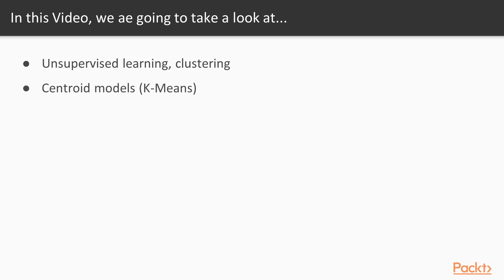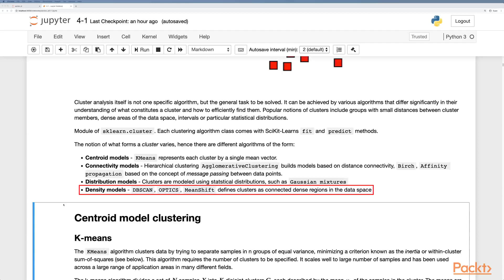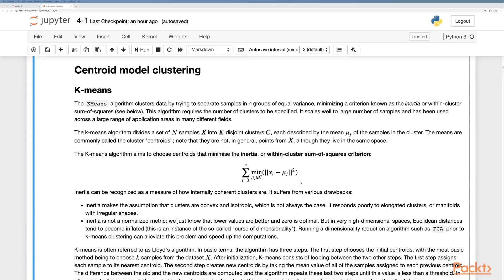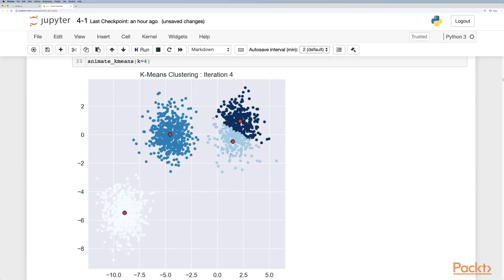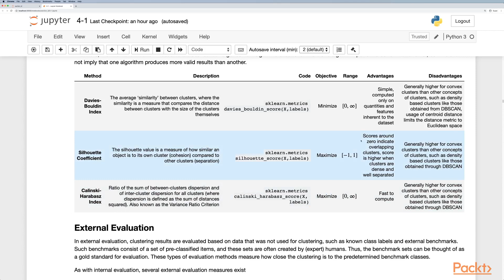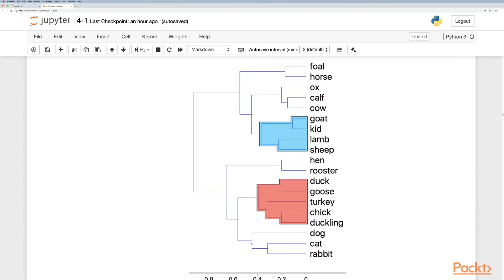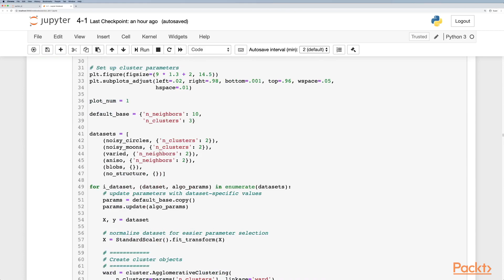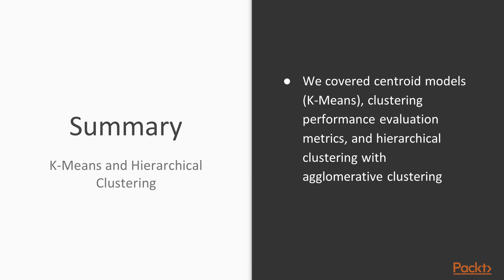Practical Machine Learning with TensorFlow 2.0 & Scikit-Learn :K-means & H-Clustering | packtpub.com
This video tutorial has been taken from Practical Machine Learning with TensorFlow 2.0 and Scikit-Learn. You can learn more and buy the full video course